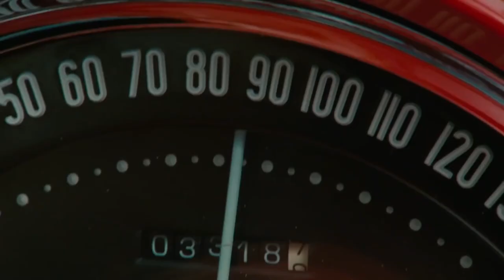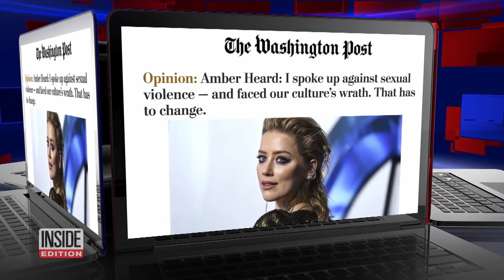The real reason why Johnny and Amber were DOOMED from the start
A complete timeline of the crazy relationship between Johnny and Amber

Some relationships are meant to be, being all perfect and everything. Some of them just seem like they are happy, but there are some challenges going on. But for others, it's just shaky from the beginning. One such relationship is the one between the famous Pirates of the Caribbean actor, Johnny Deep, and the Aquaman actress, Amber Heard. This has been one rocky relationship, and it still is, given that they are currently in court over a defamation case filed by Johnny Depp. However, you may be wondering how far back they go. Well, let’s find out.

Welcome to Star Watch! This channel is all about exploring the latest juicy gossip of your favorite celebs. From breaking news, celebrity gossip, insane scandals and everything else pop culture we have you covered.

Inspired by Complete Timeline Of Johnny Depp & Amber Heard's Relationship
Inspired by Johnny Depp and Amber Heard Split: A Timeline of Their 1-Year Marriage
Inspired by The Untold Story of Johnny Depp and Amber Heard